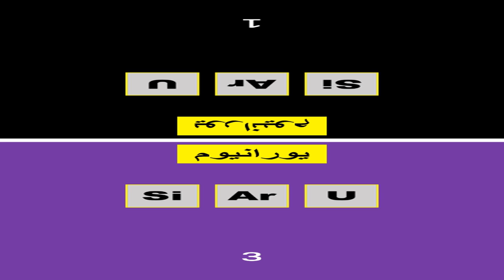العناصر الكيميائية - duel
مرحبًا بك في لعبة تعلم الكيمياء المثيرة التي ستأخذك في رحلة عبر عالم العناصر الكيميائية! تم تصميم هذه اللعبة ذات نمط الاختبار المكون من لاعبين لمساعدتك على ممارسة وتعزيز أسماء ورموز العناصر بطريقة ممتعة وتفاعلية. سواء كنت مبتدئًا في الكيمياء أو متحمسًا من ذوي الخبرة ، توفر هذه اللعبة فرصة فريدة لتحدي نفسك واختبار معرفتك بالكيمياء.

لكن ما هي العناصر الكيميائية؟ من الناحية الكيميائية ، العناصر عبارة عن مواد لا يمكن تقسيمها إلى مواد أبسط بوسائل كيميائية. يتكون كل عنصر من ذرات فردية ذات خصائص مميزة. العناصر هي اللبنات الأساسية لكل شيء في الكون ، من الكواكب والنجوم إلى الكائنات الحية والمواد غير الحية. من خلال تعلم أسماء العناصر ورموزها ، يمكنك تعميق فهمك للكيمياء.

يدور المفهوم الأساسي للعبة حول المبارزة ، مما يجعل التعلم أكثر متعة وتحفيزًا. يمكنك اختيار تحدي الكمبيوتر والاختيار من بين ثلاثة مستويات صعوبة: مبتدئ لأولئك الذين بدأوا للتو رحلة التناغم ، ومتوسط ​​للاعبين العاديين ، وخبير لعشاق الكيمياء المخضرمين. بالإضافة إلى ذلك ، يمكنك دعوة صديق للعب والتنافس لمعرفة من يعرف أفضل العناصر.

يمتد تعدد استخدامات اللعبة إلى ما هو أبعد من محتواها ، حيث إنها متوفرة بـ 44 لغة مختلفة ، مما يتيح لك معرفة أسماء ورموز العناصر بلغتك الأم. هذا يجعل التعلم أسهل وأكثر سهولة للجميع ، بغض النظر عن إتقانهم للغة.

مع الرسومات المذهلة بصريًا والمؤثرات الصوتية الآسرة ، ستنغمس تمامًا في عالم الكيمياء ، مما يعزز استمتاعك بعملية التعلم.

الآن هي فرصتك لتطوير مهاراتك في الكيمياء ومعرفتك بالعناصر الكيميائية في بيئة ممتعة ومجزية. قم بتنزيل اللعبة مجانًا من متجر Google Play وابدأ رحلة رائعة عبر عالم الكيمياء. استعد لمحاربة الكمبيوتر أو تنافس صديقك لإبراز من هو السيد الحقيقي للعناصر الكيميائية!